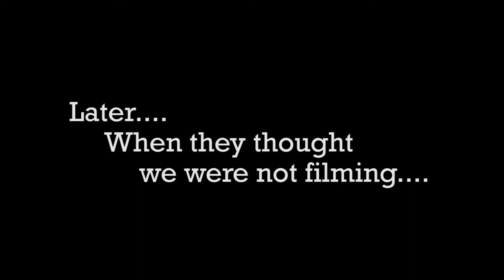A Brewing Community- Deleted Scene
In one of our interviews, we asked Mike to explain how he met Emily through John & Michelle. and this was his answer:) Enjoy!